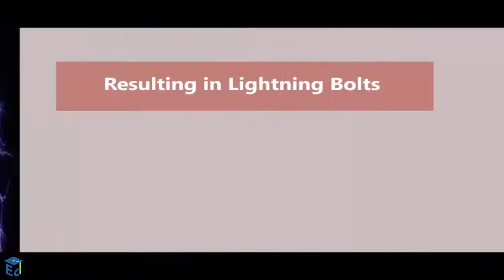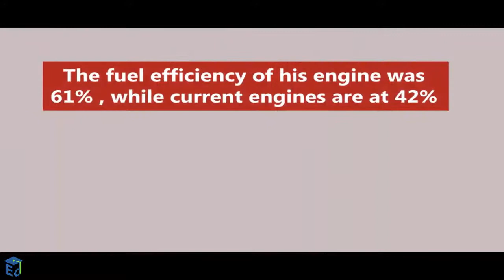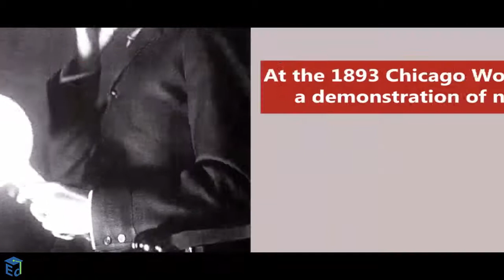Top 10 Best Discoveries By Scientist Nikola Tesla | Education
Nikola Tesla was a Serbian-American inventor, electrical engineer, mechanical engineer, physicist, and futurist who is best known for his contributions to the design of the modern alternating current electricity supply system.